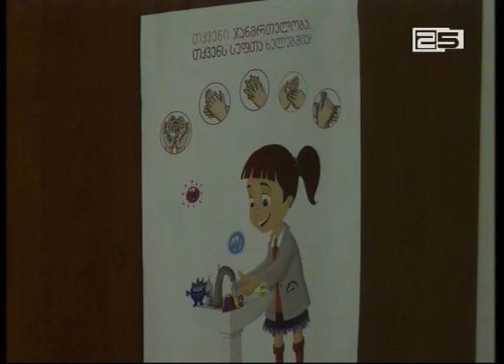სანიტარიის და ჰიგიენის დაცვის პროექტი აჭარის მუნიციპალიტეტებში